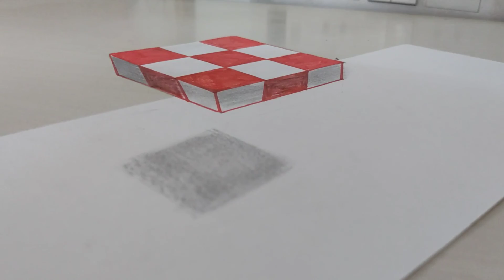3D drawing #12# Make Your Like Creative